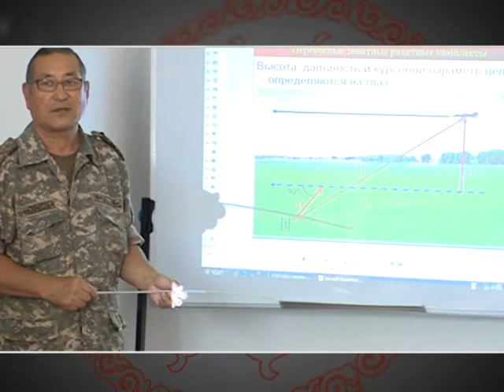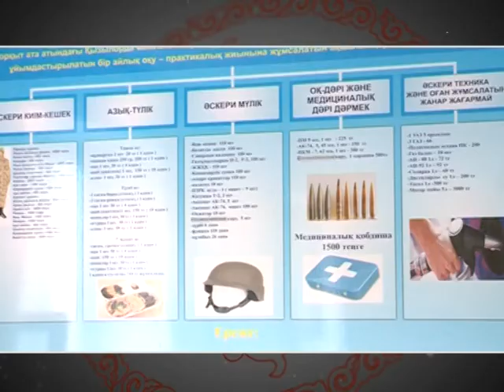Военная кафедра Кызылординского государственного университета имени Коркыт Ата.